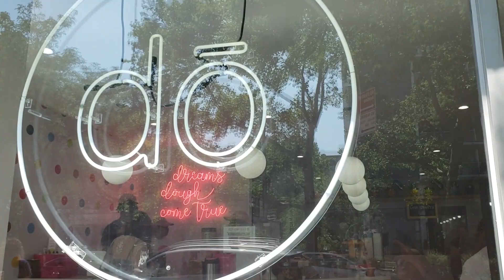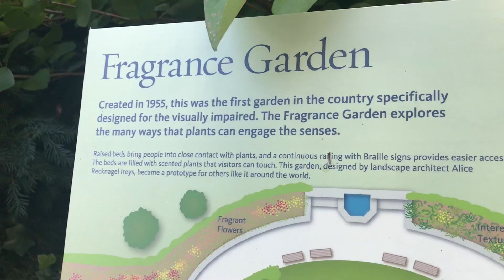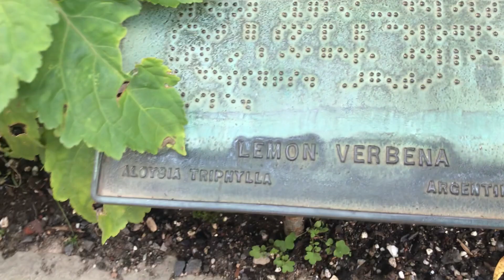Celebrating 4 Years with My Guide Dog! (+ Gucci Giveaway Winner Announced! FINALLY)